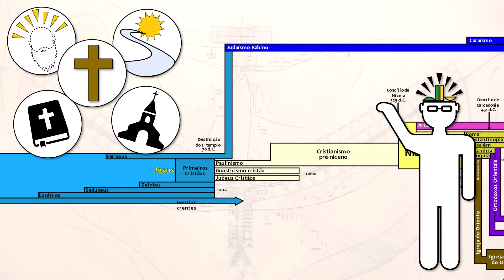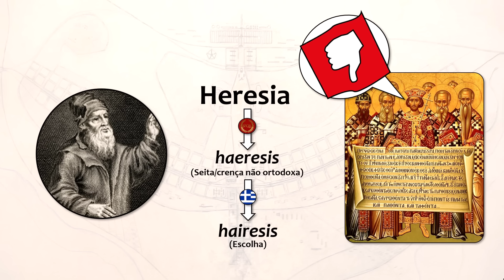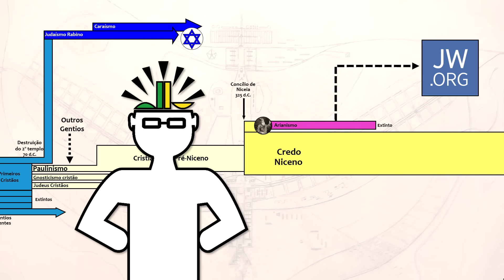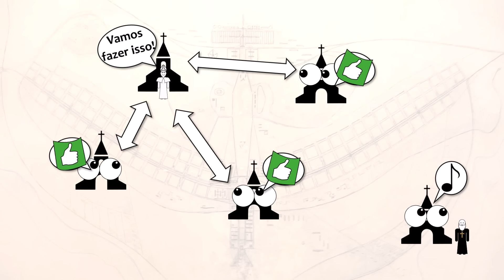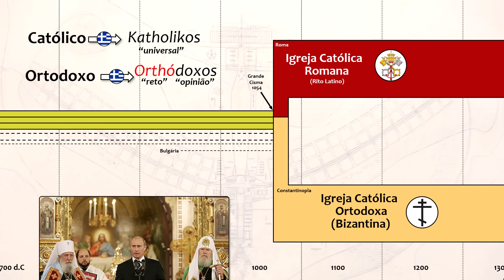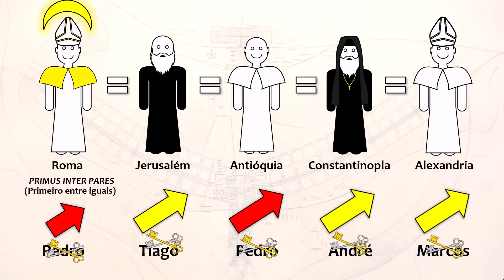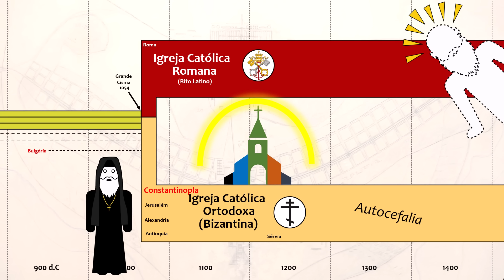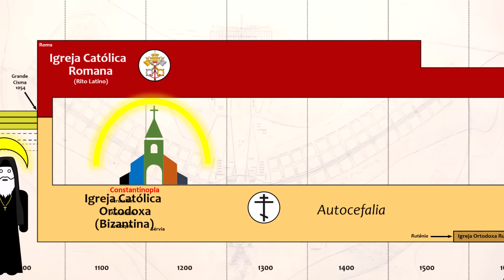Quem está certo? Católicos ou Ortodoxos?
Vimos o que é o Cristianismo e como começou, desde antes de Jesus, seu nascimento, morte e as pregações dos apóstolos.

Agora vamos ver o que aconteceu depois, como o Cristianismo evoluiu e como que surgiu a Igreja Católica e a Ortodoxa?